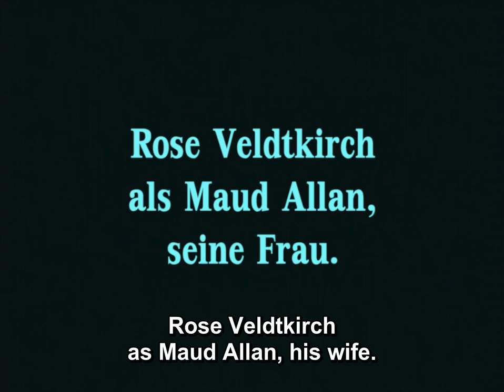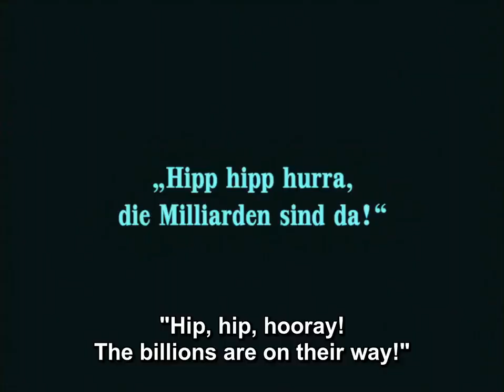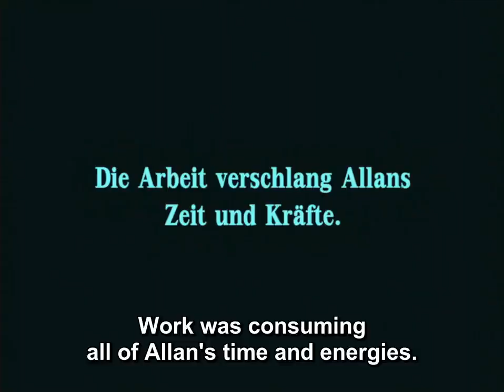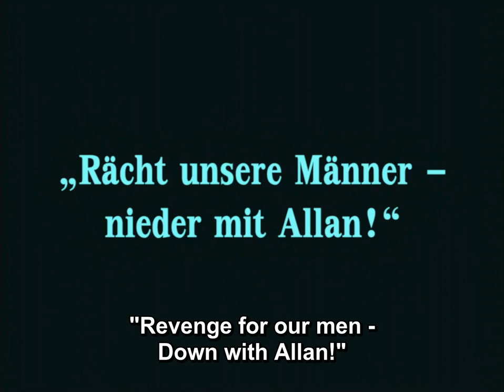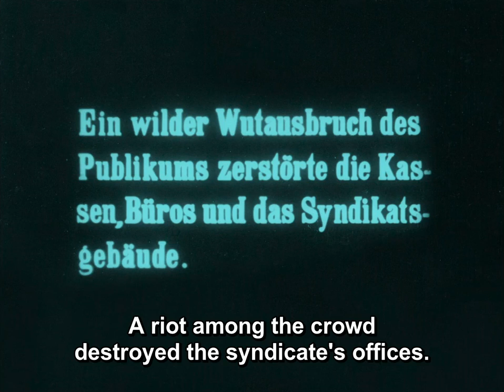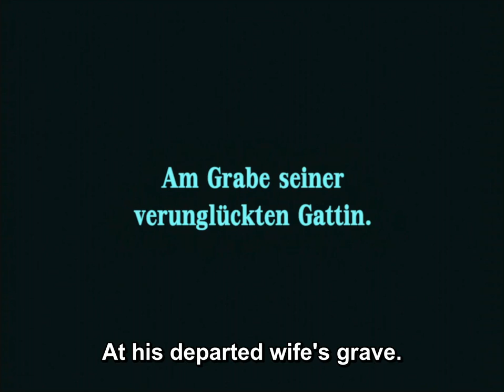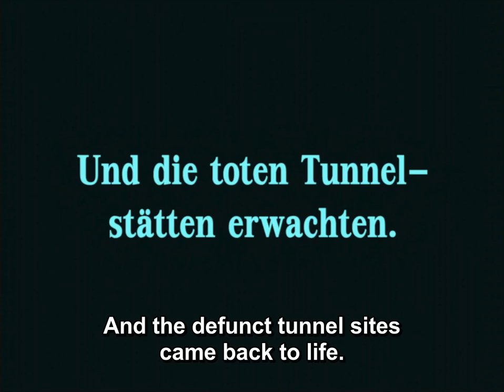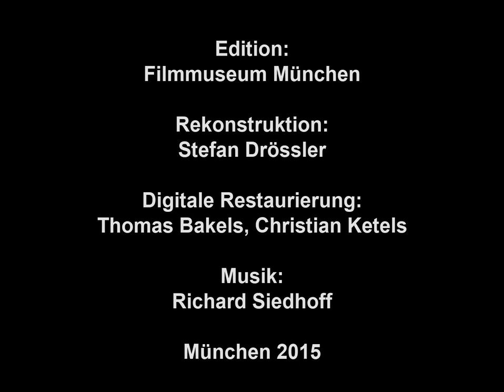The Tunnel (1915) / Der Tunnel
1915 silent film from Germany.
Synopsis: Engineer Allan constructs a tunnel under the Atlantic Ocean to connect Europe and North America.

Based on the 1913 novel by Bernhard Kellermann.
Made by Projektions-AG Union
Directed by William Wauer
Starring Friedrich Kayssler

0:00:00 Title
0:01:34 Part I
0:13:37 Part II
0:28:04 Part III
0:43:43 Part IV
0:54:51 Part V
1:09:57 Part VI